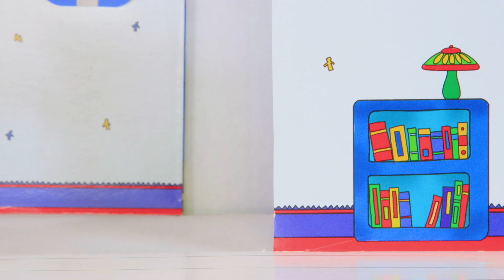Ο Μπόμπιρας - Καγιού ο Πυροσβέστης | Στα Ελληνικά | Επεισόδια στα ελληνικα | Caillou